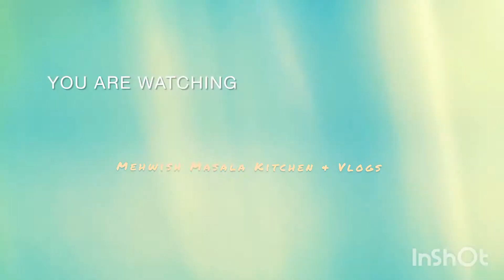Chandni Kebab | Chicken Cheese Kebab | Kids Lunch box Recipe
Today's Recipe:
How to make Chicken Cheese Kebab